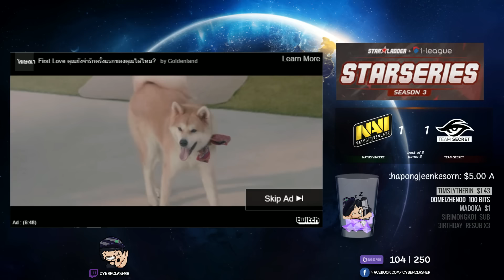DAC 2017 EU Qualifier - Natus Vincere vs Team Secret Game 2